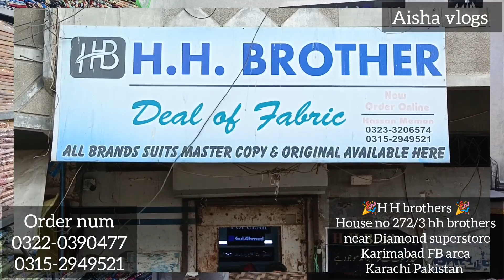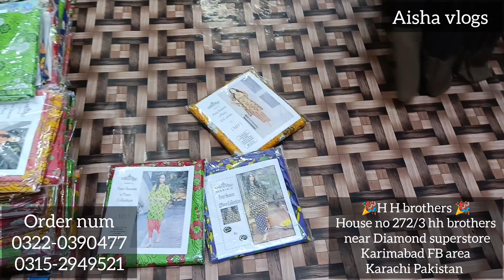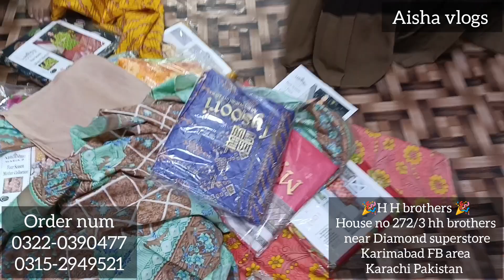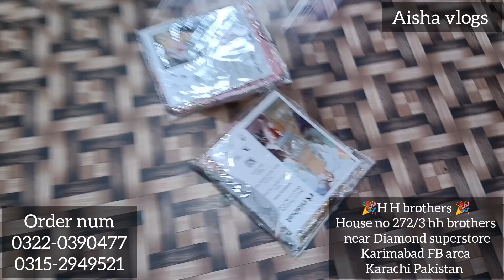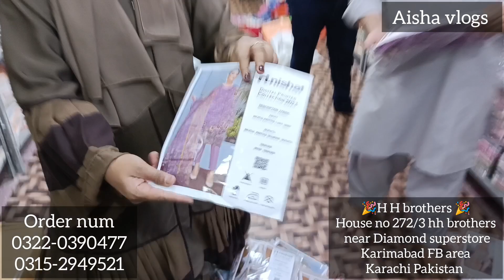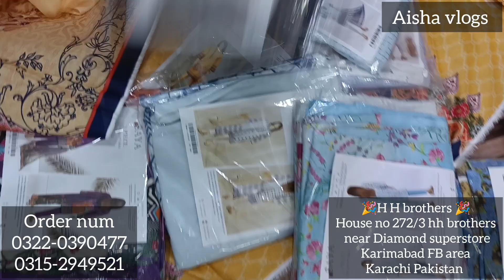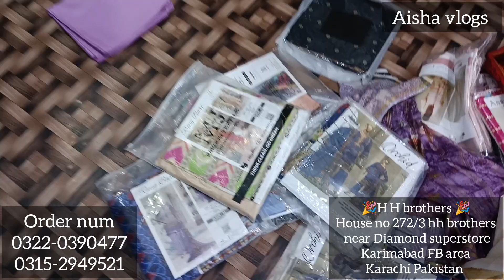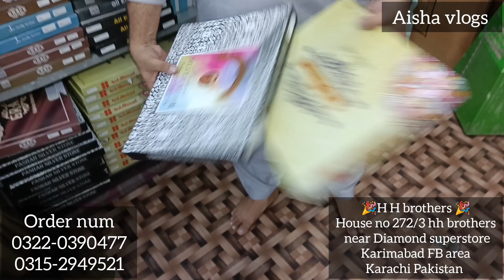Hh brothers 🎉 biggest sale | Brand start only 300 rps| 4 dresses only 2000 rps | start 1 nov to 25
H.H brothers 🎉 Super Wholesale Godam | 2 PCs printed suit 2 hazar k 4 | Starting only 299/- sale on
Karimabad Grand Sale 🎉Starting 299/- rps💯| Wholesale|Clearance Sale|
Boomb🎉Brands rps | 2000 rps 4 dresses | Super Wholesale|
*Hurraayy** Branded ladies dress starting Golden Print Suits 2023

Khaddi
Bin Saeed
Gul Ahmed
Ideas
Firdos
J.
Al Karam
Zulbery
MTJ

Address

•🎉H.H brothers🎉
House no 272/3 hhbrothers
near Diamond superstore
Karimabad FB area
Karachi Pakistan

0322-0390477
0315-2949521